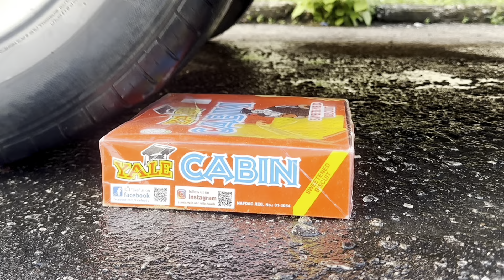Crushing crunchy of soft things | car vs watermelon.!!!